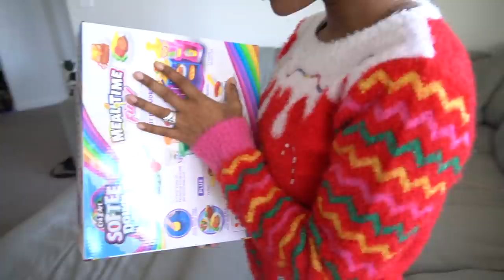ZACK MADE A DISS TRACK ON LAYLA | VLOGMAS DAY 12